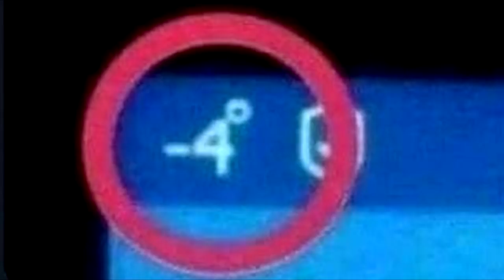(0321) Anekdot 16+ Xdik Show ⁄ Xary Anekdotner N30 (MAQUR) Tovmasik & Beno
ARGELVUM E TESANYUTY QASHEL EV TEXADREL AYL SOC KAYQERUM